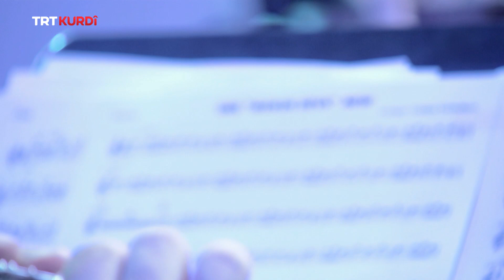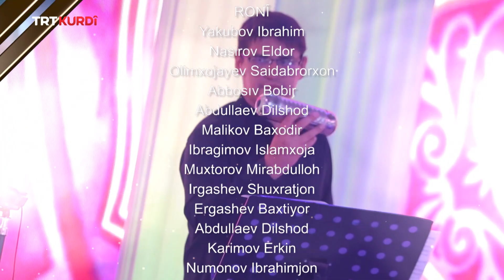SENFONIYA KURDÎ (KÜRTÇE SENFONİ) BEŞA 12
Di Senfoniya Kurdî de stranên qedîm yên rojhilat bi amûrên muzîkê yên nûjen yên rojava re tên gotin. Berhemên gelêrî û ku her yek ji wan bûye malê gel hatine tomarkirin. Stranên ku kalikên me guhdar kirine bi vê yekê digihêjin nifşên nû. Stranên klasîk di Senfoniya Kurdî de ji nû ve olan didin. Berhemên ku ji berê ve di muzîka Kurdî de hene û her li ser zar û zimanan in, ji nû ve li ber orkestreya senfoniyê tên xwendin. Di bernameyê de awazên gelêrî û modern ligel hev tên bikaranîn û bi vê yekê armoniyek pêk tê.